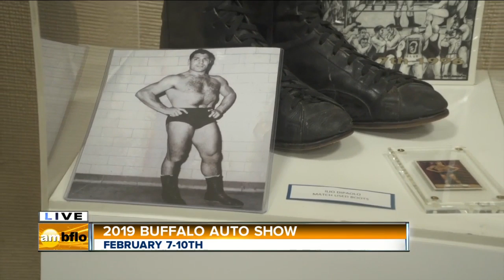The 2019 Buffalo Auto Show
The Buffalo Auto Show is Western New York’s Premier New Vehicle Automotive Event!  At the 2019 Show you can expect to see the latest and greatest new SUV’s, Hybrids, Minivans, High Performance and Economical Cars and Trucks on the road today!  We are also planning on a variety of family friendly and fun events, appearances, and attractions.  Stop out to the Buffalo Niagara Convention this Friday, Saturday or Sunday to see the show!